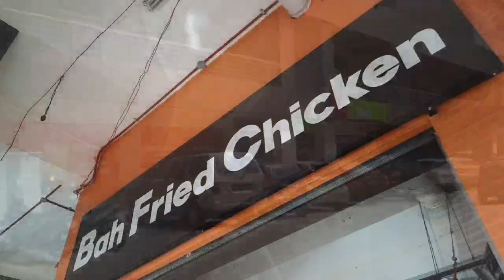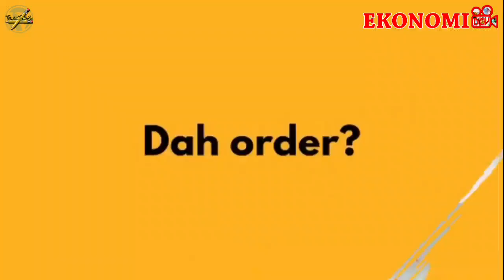DCV. produk viral BAH FRIED CHICKEN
assalamualaikum.
pada kali ini DCV telah menamuramah bah fried chicken.
produk mereka ialah ayam goreng berchees yang berbeza dengan kedai lain .
produk ini merupakan produk satu satunya berada di pasaran pekan beaufort.

tetamu : bah fried chicken  mohd fikri ibrahim & kamarul fahmi ibrahim

video & editor : HAM DC (DCV)
SKRIP : TUAN TABIB (MR PAI)